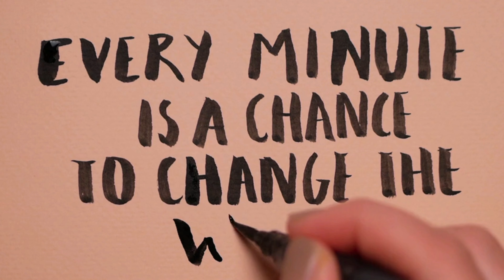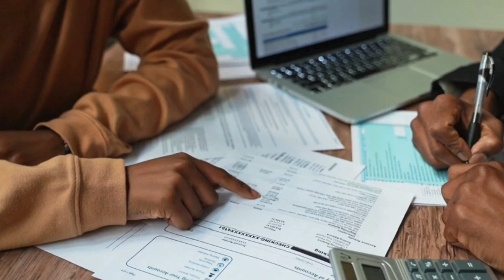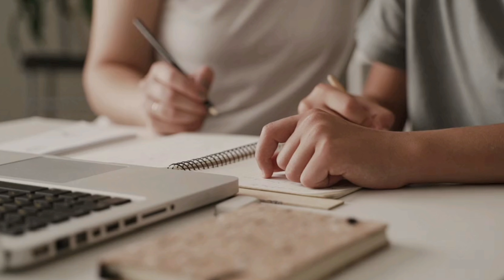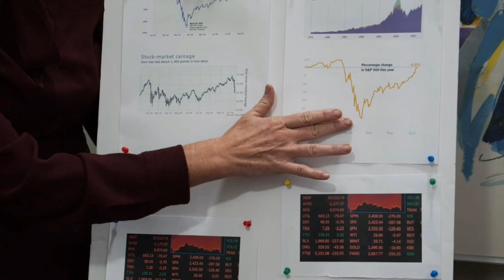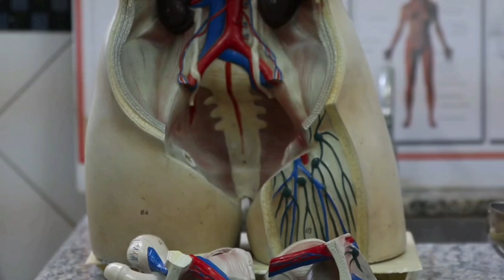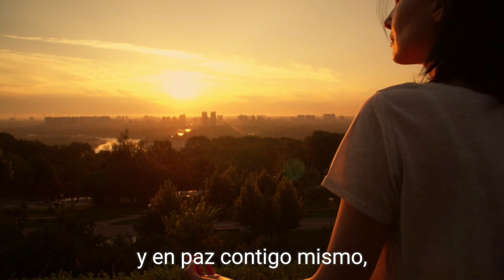😱SABADO tu mensaje para hoy no ignores tu horoscopo recuerda es tu guía los signos del zodiaco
enterate de tu horoscopo el dia de hoy